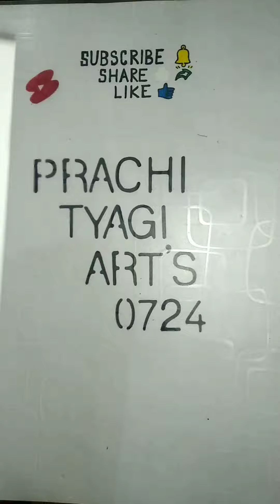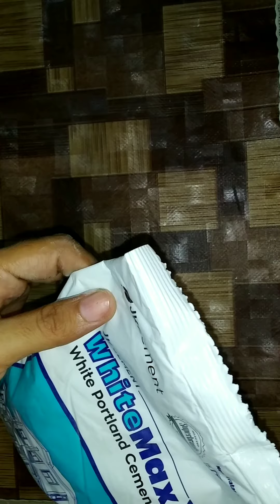Wall Putty ||DIY|| Showpiece